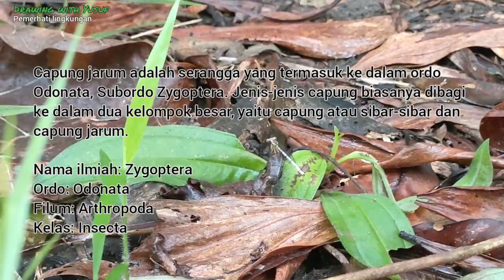Capung Jarum di semak-semak sekitar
Capung jarum terlihat di semak-semak sekitar saat musim hujan.